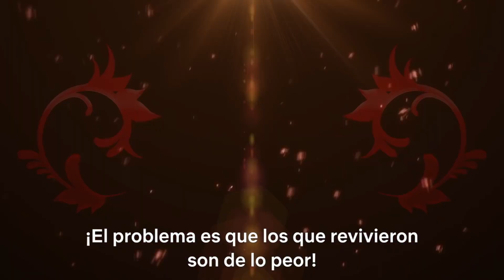Los Siete Pecados Capitales: La Resurrección de los Diez MandamientosTrailer Oficial en Español [HD]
The Seven Deadly Sins: La Resurrección de los Diez MandamientosTrailer Oficial en Español [HD]
Fecha de estreno: 15 de Octubre solo en NETFLIX
La resurección de los diez mandamientos ya está disponible.

Sigue a Cine Parada:
El trailer pertenece a la productora y distribuidora de la película y ha sido subido sin ningún ánimo de lucro.